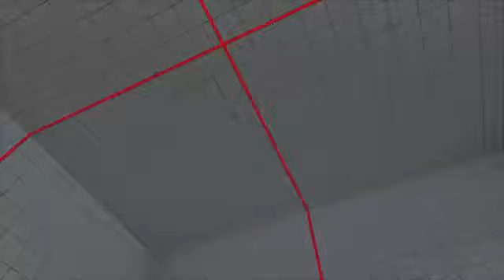SF AE 17362